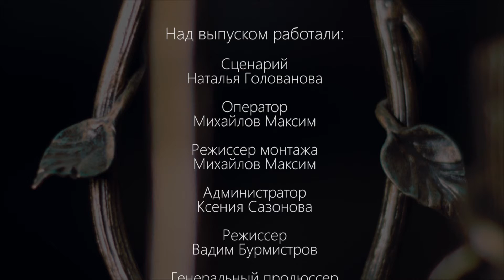Сюжет о Декоративной ковке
Luxury world